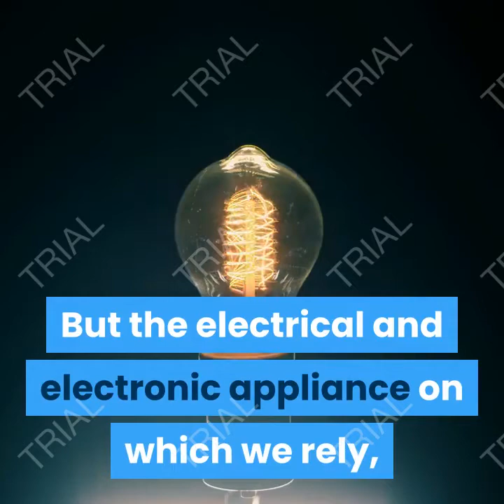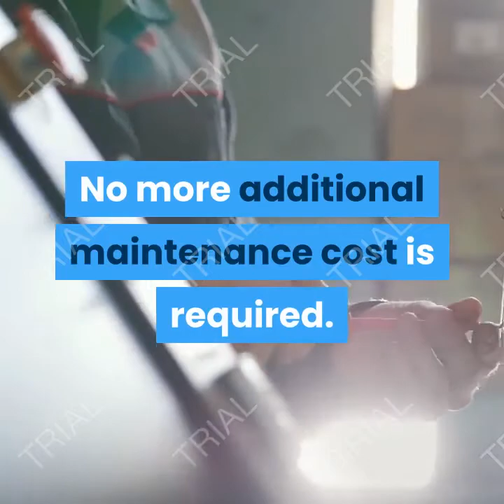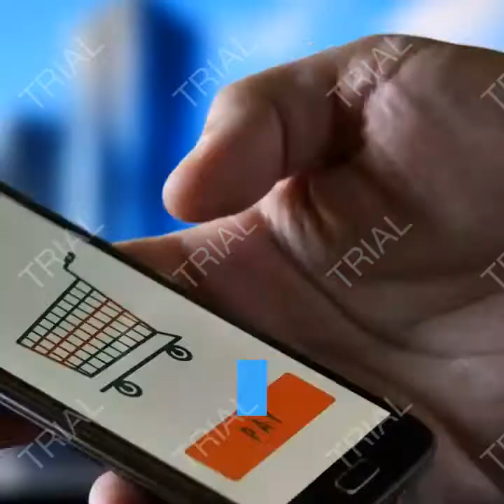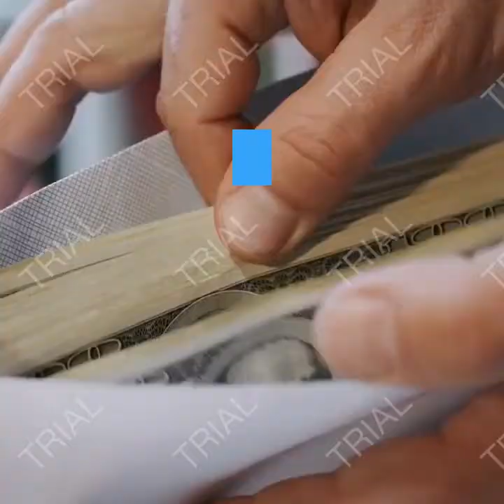Moray Generator - Free Energy Boost 100%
How to power ANY household appliances, like: Toasters, Refrigerators and AC Units.